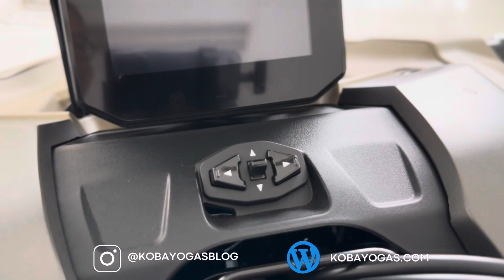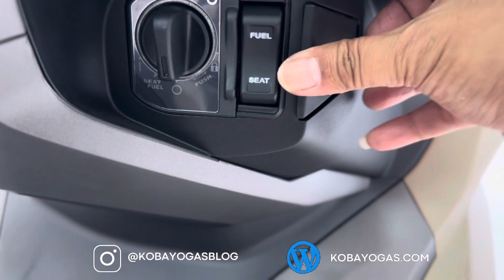Cek Langsung! Honda ADV 160 2024 Warna Baru..!!! Kok Keren!!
Honda baru saja merilis motor skutik mereka yang memiliki dua warna baru, untuk dua varian, ABS dan CBS. Yak Honda ADV 160 2024 terbaru..!!

Dua warna ini bisa dibilang di luar pakem warna warna ADV sebelumnya, lebih energik tanpa mengurangi elegannya.. cekidot si ADV 160 2024